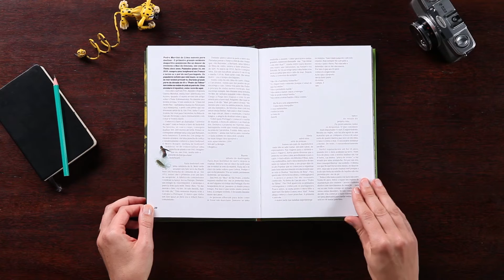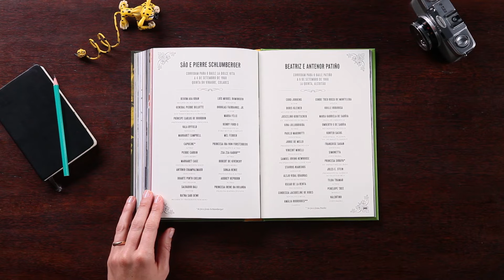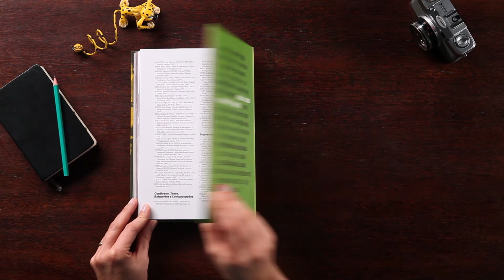Lisboa Anos 60 (LX60)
de Joana Vilela e Nick Mrozowski
A vida em Lisboa nunca mais foi a mesma
As primeiras boîtes, os livros proibidos, os concursos de mini-saias e de ié-ié. As vedetas da TV, os bordéis, os mamarrachos, um ditador. A vida na Lisboa dos anos 60 é tudo isto, e muito mais. Baseado em factos históricos e memórias reais, esta cápsula do tempo é um antídoto para o esquecimento. Resgata personagens, cristaliza lugares, recorda escândalos e aventuras . Uma viagem surpreendente a um passado tão recente e já tão desconhecido.